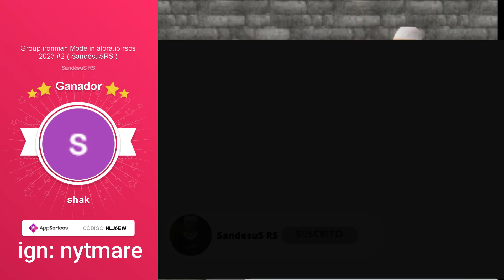Guia de demonic gorillas, Alora.io - rsps 2023 ( SandésuSRS )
👍 bienvenidos a mi nuevo video de alora rsps #2023 de demonic gorillas